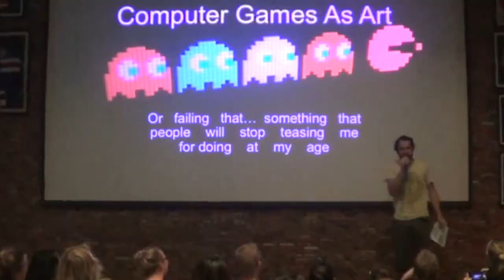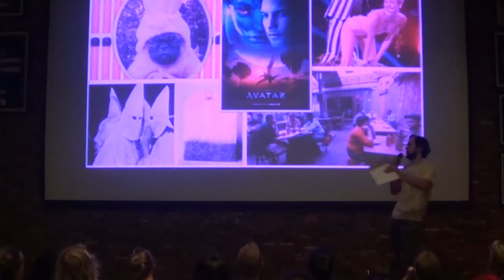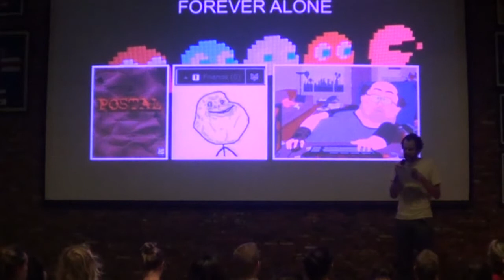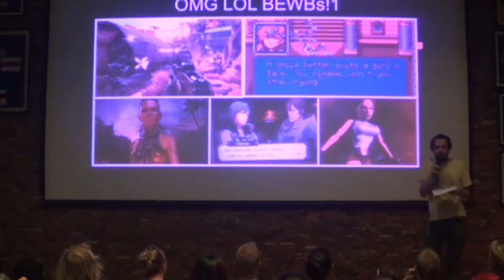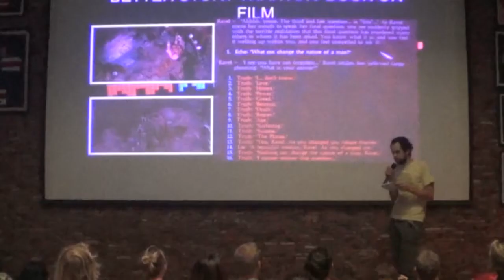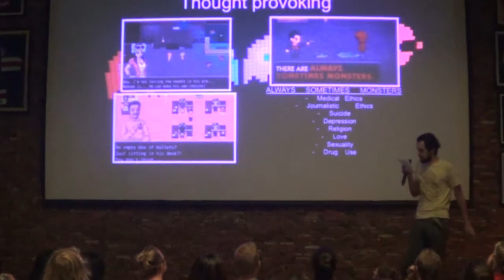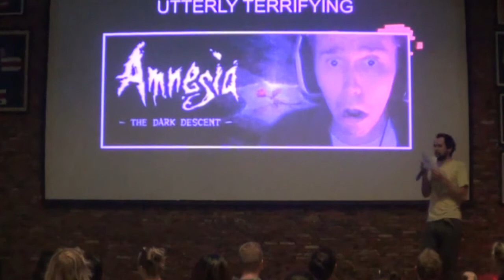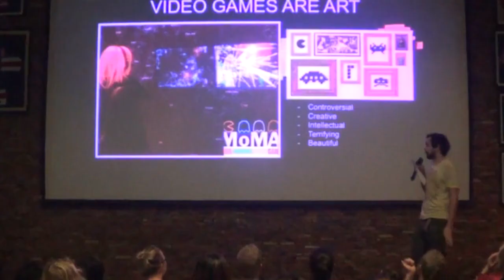nerd night | 14 July, John Riordan - Computer Games as Art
What do you think about computer games? Childhood pastimes? A waste of time? Listen to John Riordan and see what he has to say about computer games with passion.

Nerd Night happens every other Monday night at a different venue in Phnom Penh;  speakers give presentations in the Pecha Kucha Style - 20 slides, 20 seconds each.

Register for the mailing list here and we'll tell you when and where the next Nerd Night is going to be.

Nerd Night is only as good as the people who volunteer to speak; email nerdnightphnompenh at gmail.com to talk about the nerdy passion you'd like to speak about!